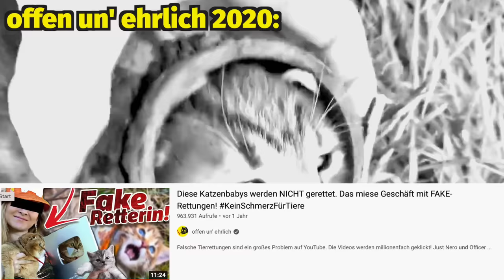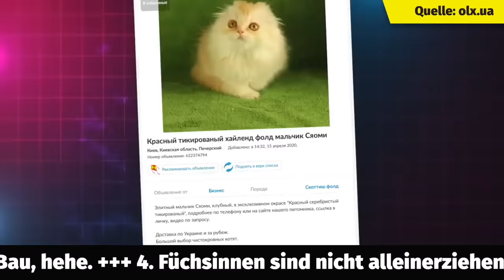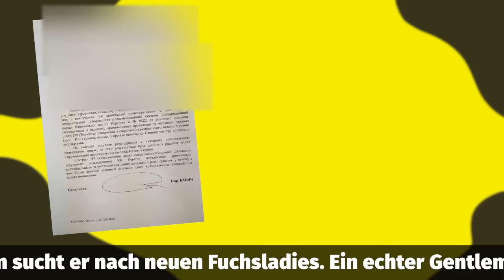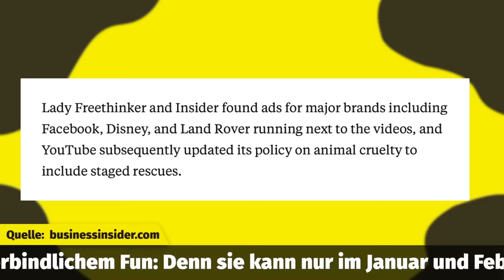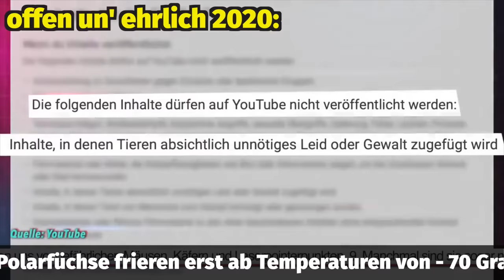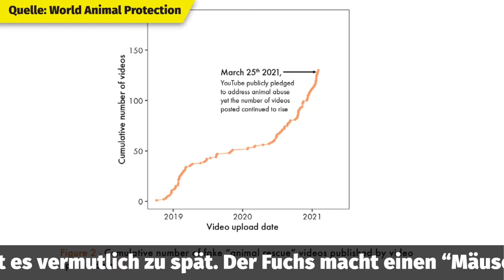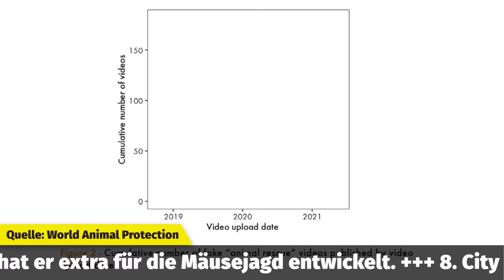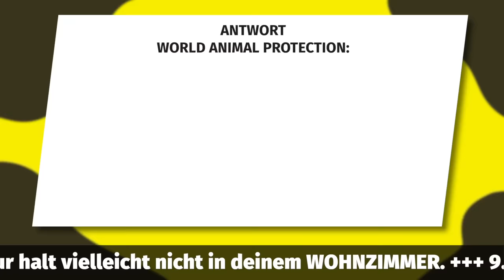Wir treffen einen Fuchs! 🦊❤️ YouTube reagiert auf Fake Rettung & löscht Kanal!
Ihr habt’s mitgekriegt, dieses Video war schon mal online. Weil’s aber noch viele offene Fragen gab, haben wir’s überarbeitet! Hier ist die neue Version - mit Fuchs Paulchen, mit einem Statement von YouTube - und mit einer richtig guten Nachricht: YouTube hat den Kanal Afina-TV nach unserer Anfrage GELÖSCHT! KRASS!

Wir haben ja schon vor zwei Jahren über die Fake-Rettungen berichtet. Damals waren ganz viele von euch schockiert über die kleinen Kätzchen, die in Rohren oder Löchern feststeckten und angeblich “gerettet” wurden. Damals kam raus: Es waren immer wieder die gleichen Katzen. Sie kamen nicht aus der Wildnis, sondern wurden extra gezüchtet. Nun hat uns der Algorithmus den damaligen Kanal Afina-TV mal wieder in die Timeline gespült. Und wir waren krass schockiert: Nun wurden Füchse gerettet, eins der Videos hatte 16 Millionen Klicks!

Deshalb haben wir nochmal nachgehakt - und mit YouTube über den Fall gesprochen! Außerdem waren wir im Saarland unterwegs und haben eine Fuchsauffangstation in Überherrn besucht. Wir haben mit einer Aktivistin aus der Ukraine gesprochen und mit Leuten vom Tierschutzbund! Richtig krasse Recherche, und richtig wichtiges Thema. Falls ihr unser erstes Video noch nicht gesehen habt - das findet ihr

PS: Unsere End-Katze Alba ist zur Zeit im Tierheim Schleswig und sucht auch noch ein Zuhause mit vielen Kuscheleinheiten und viel Freigang. Hier findet ihr das Tierheim bei Insta, sie freuen sich über Nachrichten

Quellen:

Bericht der World Animal Protection Canada, der zeigt, wie viele Fake-Rettungen letztes Jahr noch online waren:

Was sollten wir tun, wenn wir einen Fuchs im Wald finden? (Spoiler: Liegen lassen, wenn er nicht komplett abgemagert ist!)

In den USA klagen Aktivst*innen nun gegen YouTube, weil die Plattform ihrer Meinung nach zu wenig gegen die Fake-Rettungen unternimmt:

00:00 (NEU) Wir treffen Fuchs Paulchen!
00:56 Was Unge über Fake Rettungen sagt
02:14 Afina-TV findet ein Fuchs-Baby im Wald
03:05 (NEU) Warum ist diese Fuchs-Rettung vermutlich ein Fake?
04:38 (NEU) Afina-TV macht richtig viele Fehler
07:00 Warum die Polizei in der Ukraine NICHTS unternimmt
08:19 Warum YouTube an den Fake-Rettungen kräftig mitverdient
09:12 Wie YouTube nach unserem Video reagiert hat
11:50 (NEU) YouTube löscht Afina-TV nach unserer Anfrage!
14:07 (NEU) PAULCHEN